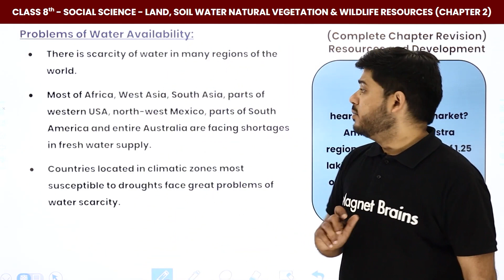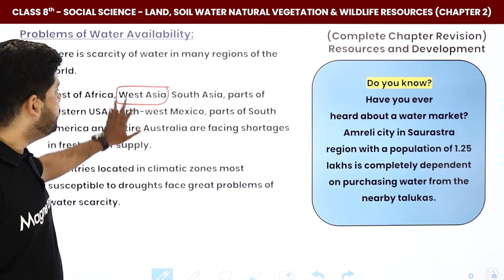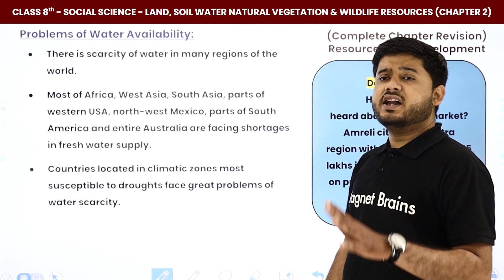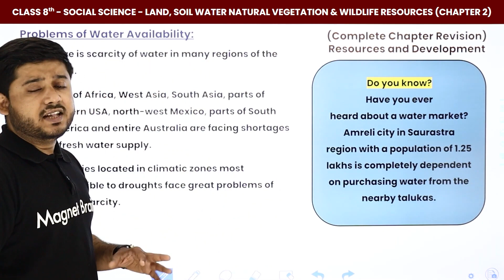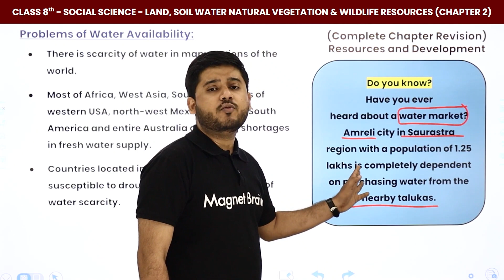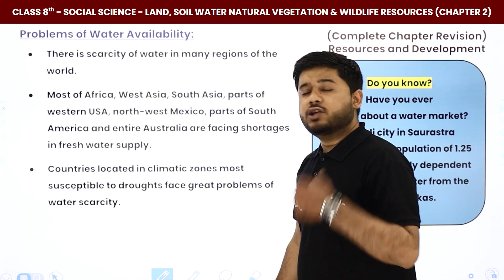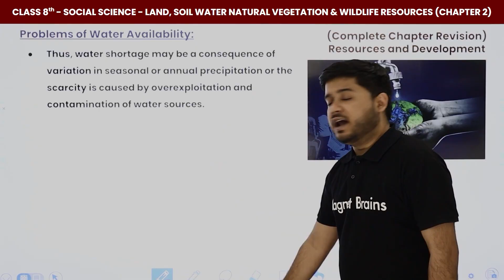Problems of Water Availability | Class 8 Geography Chapter 2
✔️ Class: 8th
✔️ Subject: Social Science (Geography)
✔️ Chapter: Land, Soil Water Natural Vegetation & Wildlife Resources (Chapter 2)
✔️ Topic Name: Problems of Water Availability | Class 8 Social Science
✔️ Topics Covered In This Video (By Abhishek Sir): This Video explain about the topic Problems of Water Availability in short from the chapter Land, Soil Water Natural Vegetation & Wildlife Resources get guide from expert Social Science Teacher Abhishek Sir.
00:00 Introduction Problems in Water Availability
00:05 Problems in Water Availability
06:40 End Slide

class 8 geography chapter 2 short questions and answers
class 8 geography chapter 2 one word questions and answers
class 8 geography chapter 3 extra questions and answers
class 8 geography chapter 2 extra questions study rankers
class 8 geography chapter 2 test paper
class 8 geography chapter 2 questions and answers
land, soil and water resources class 8 worksheets